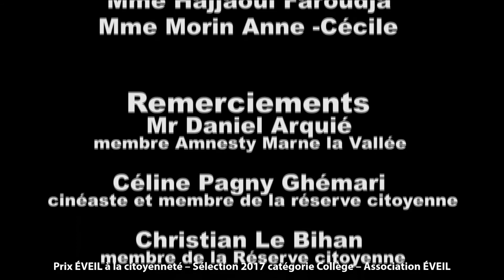"Amnesty International, un combat quotidien" - Collège Pablo Picasso - édition 2017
Chaque année, l'association ÉVEIL organise son concours vidéo : Prix "éveil à la citoyenneté" destiné au collégiens et lycéens d’Île-de-France.

La cérémonie de remise des prix de l'édition 2017 a eu lieu le jeudi 20 avril.  Les élèves de 4ème du Collège Pablo Picasso ont participé au concours.

La vidéo :

Une émission de TV Picasso reçoit une journaliste et un membre d’Amnesty International. Ces témoignages valorisent le combat mené en faveur de la liberté d’expression et d’opinion, notamment dans des pays en dictature tels que la Corée Du Nord.